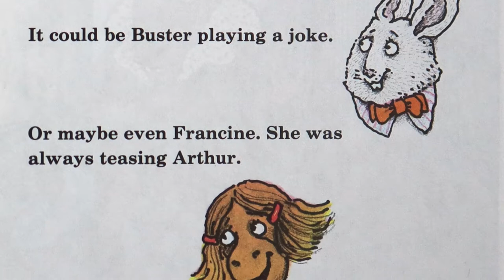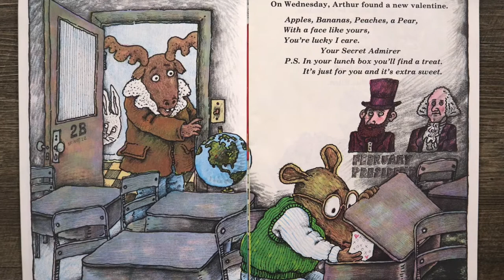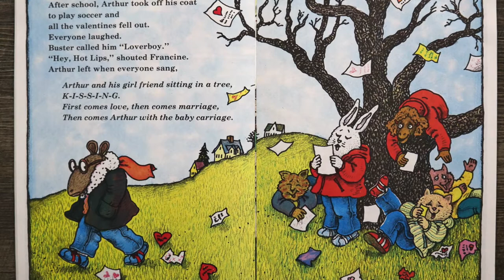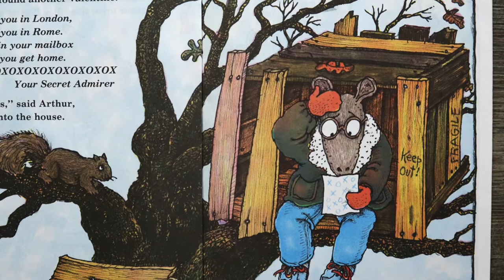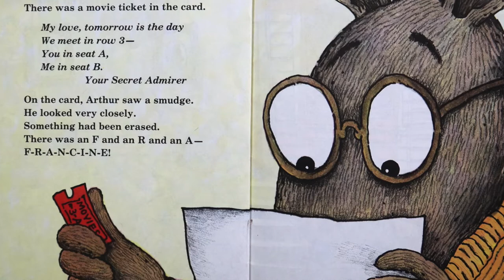Arthur's Valentine - kids book read aloud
Arthur's Valentine is written by Marc Brown.

Read along with me this wonderful classic story from the Arthur series, and find out who Arhtur's secret admirer is!